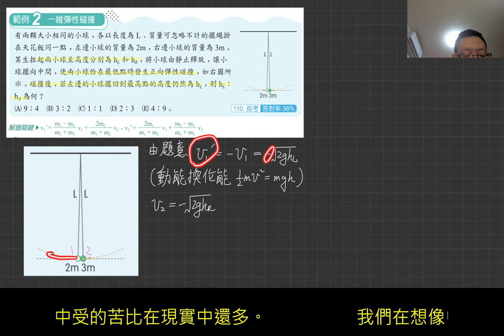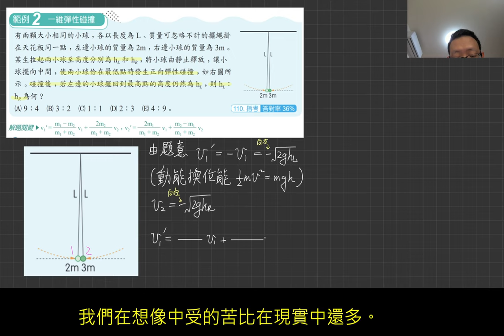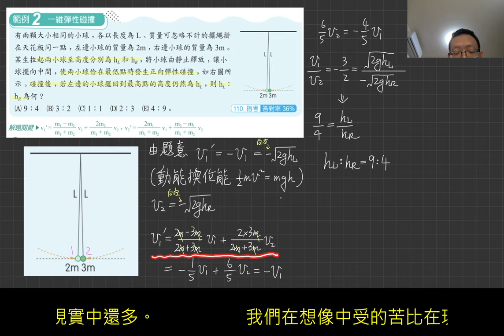4-5講義p158 例2